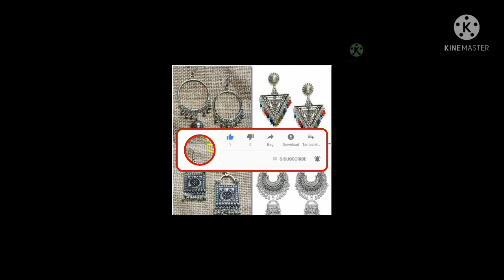women's earrings#women's oxidised silver earrings any combo rs 350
women's oxidised silver earrings combo set
any combo rs 350
for more information msg me on 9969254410
women's partywear earrings
women's partywear sarees
women's kurti